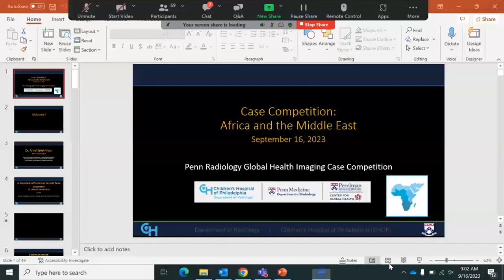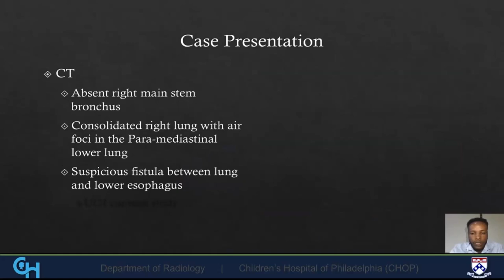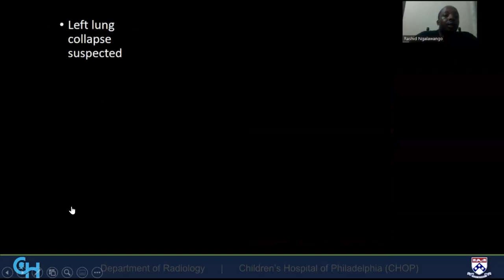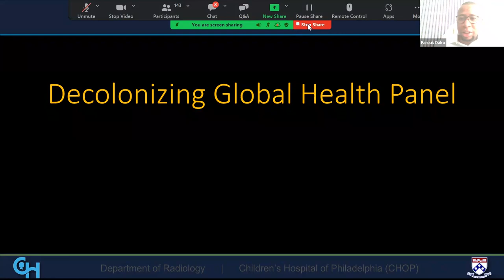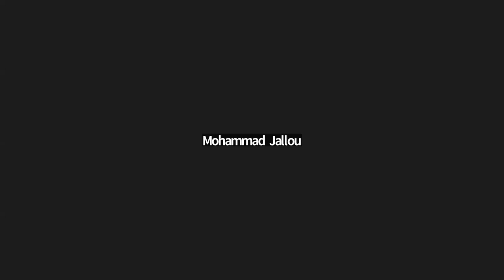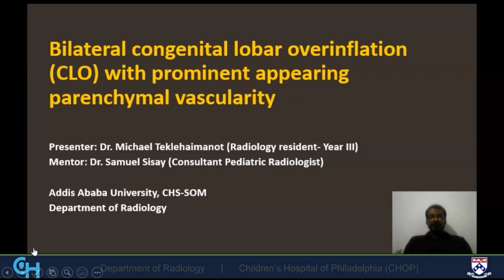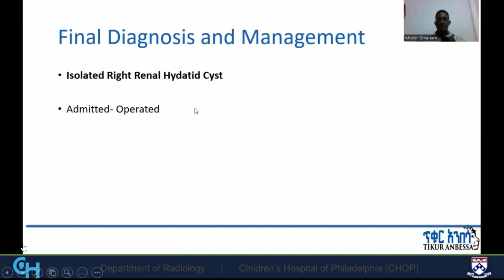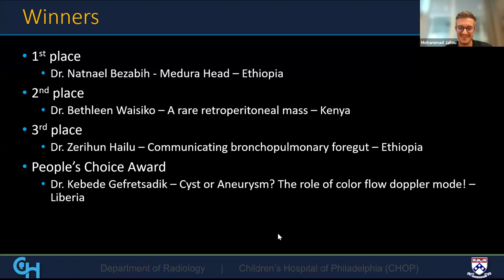Radiology Imaging Case Competition - Africa & The Middle East, 2023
0:00 Welcome & Introductions
4:34 Keynote Presentation
23:50 Case Finalist Part 1
1:24:34 Decolonizing Global Health Panel
2:23:13 Case Finalist Part 2
3:34:06 Competition Awards
3:38:34 Feedback Survey

We are pleased to present our 3rd Radiology Imaging Case Competition focusing on Africa and The Middle East. The cases this round are truly amazing and the finalists provided vivid and lively presentations, so please don't hesitate to jump in and watch. In an effort to keep the competition lively and fresh.
We included a panel discussion that examined the Decolonization of Global Health. this was truly a lively and interactive discussion among our panels and our audience. Please leave us a comment about your thoughts about the decolonization of Global Health.